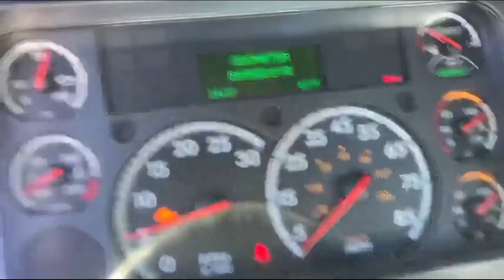2017 FREIGHTLINER CASCADIA 125 For Sale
2017 FREIGHTLINER CASCADIA SINGLE AXLE DAY CAB
DETROIT DD13 12.8L 410HP ENGINE
FULLER 10 SPEED MANUAL TRANSMISSION
CHECK ENGINE LIGHT IS ON
6 ACTIVE CODES-SEE DIAGNOSTICS
FRONT AXLE 12,000
REAR AXLE 23,000
DRIVER SIDE REAR CORNER DENTED
DRIVER SIDE MUDFLAP MISSING
PASSENGER SIDE HANGER AND MUDFLAP MISSING
PASSENGER SIDE BOTTOM STEP MOUNT BENT
EXHAUST PLATE RUST HOLES
OIL LEAK ON DRIVER SIDE OF ENGINE
PASSENGER SIDE MIRROR CRACKED
UNIT LOCATED IN NEWNAN, GA